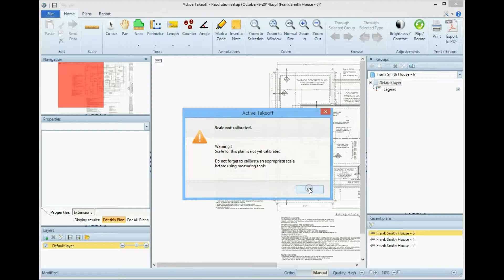Active Takeoff Tutorials - Setting the Plan Scale (Manual)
Setting a Manual Plan Scale in Active Takeoff.
On-Screen Takeoff Software Made Easy !